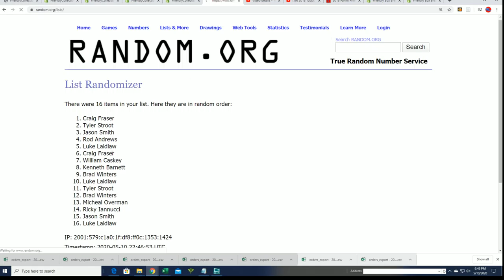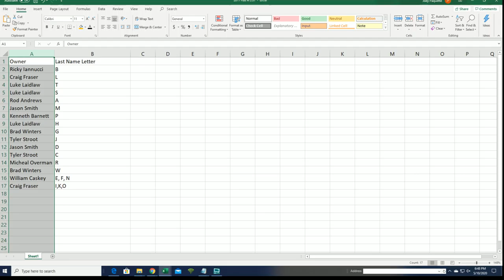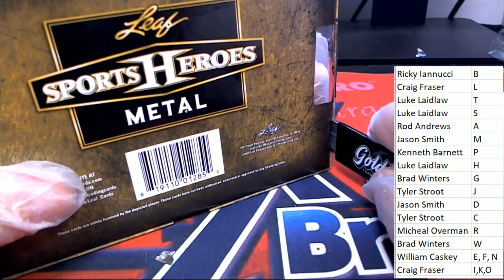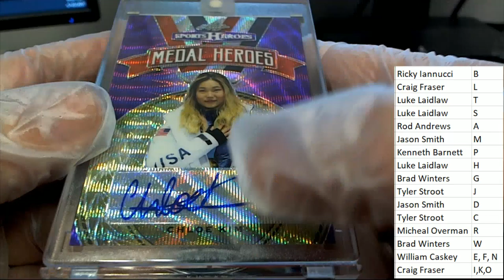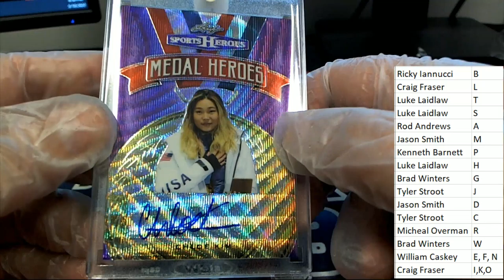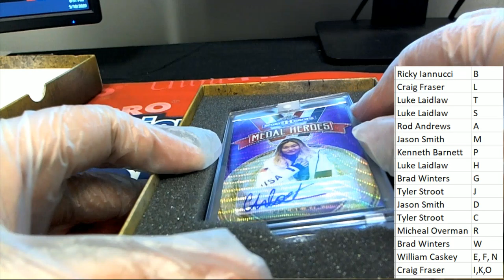2018 Leaf Metal Sports Heroes Hobby ID LMSHOBBY102